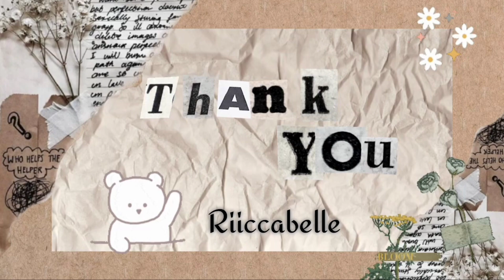SALAMATINC TRENDING PARIN SA SOCIAL MEDIA 🇮🇹♥️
Videos: Property of NET25 ♥️♥️♥️